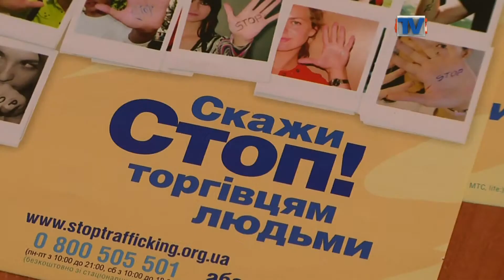Стоп торгівлі людьми!